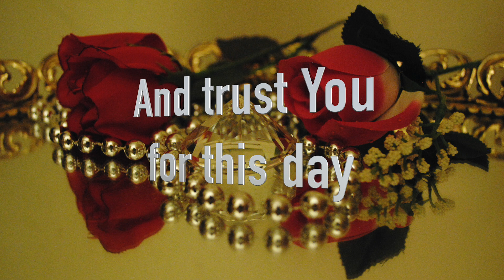I trust You - 1 24 2023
I trust You Jesus - 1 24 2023